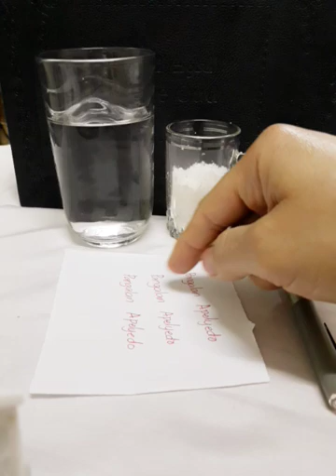BALISAIN ANG IYONG KARELASYON AT HANAP-HANAPIN KA NIYA LAGI